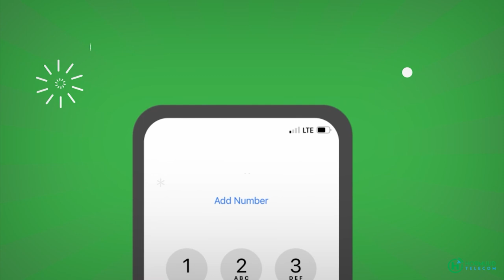Dilalka ka dhaca Muqdisho oo Faraha ka sii Baxaya iyo dhaca Taleefanada oo Xargaha goostay.